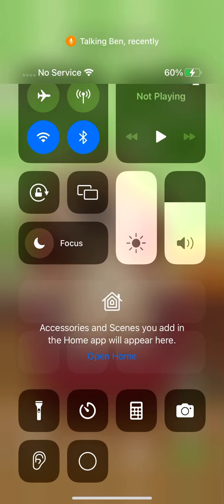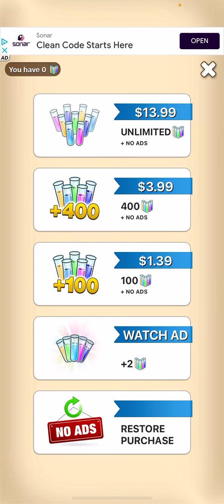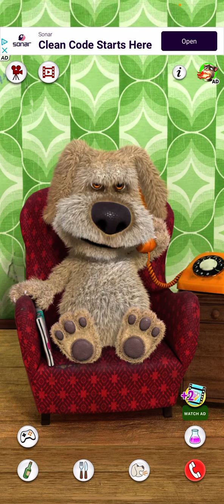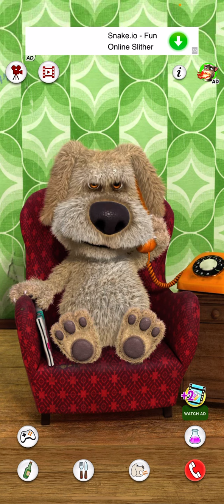Me playing Talking Ben￼